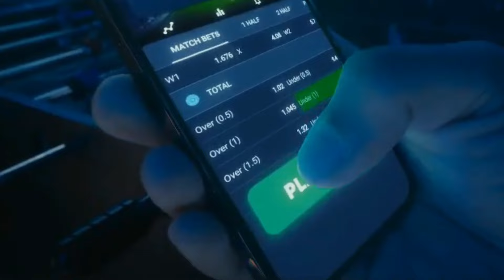KAI SOTTO PANALO...WAGI, GRABE! GINULAT ANG CAIRNS TAIPANS | 12 PTS IN 12 MINS FULL HIGHLIGHTS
GET 7000 PHP FIRST DEPOSIT BONUS!